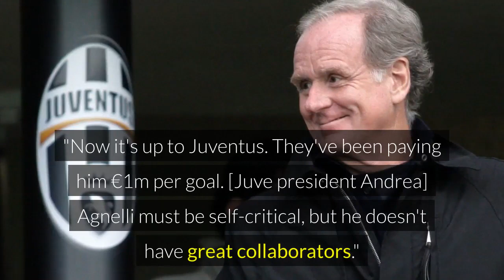Cristiano Ronaldo is dislike by Ex Juve President